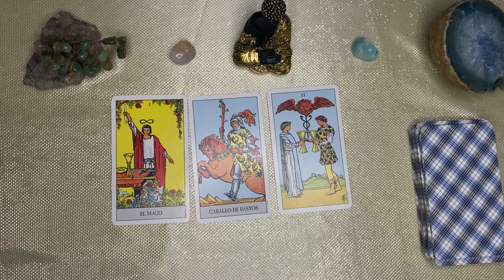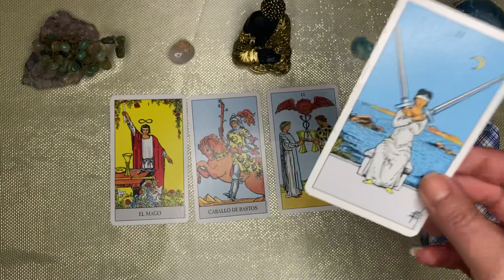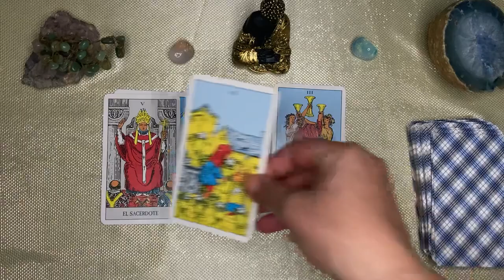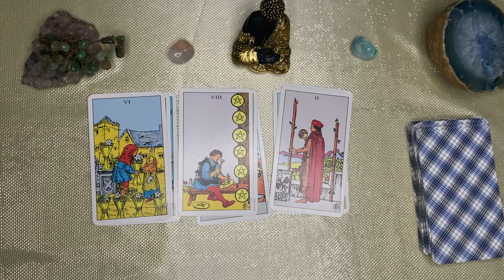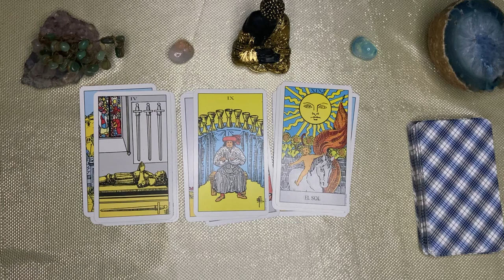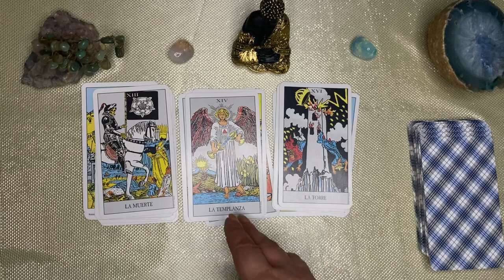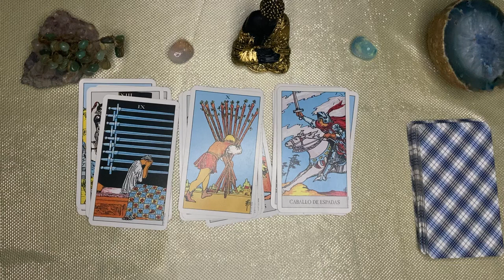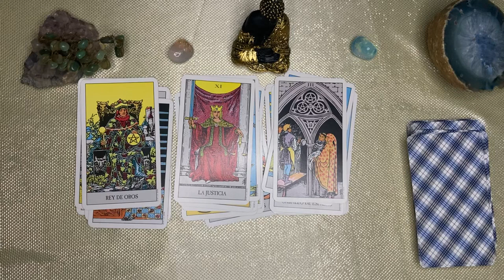𝐀𝐂𝐔𝐀𝐑𝐈𝐎♒️𝐏𝐑𝐄𝐏𝐀𝐑𝐀𝐓𝐄 𝐓𝐄 𝐋𝐋𝐄𝐆𝐀𝐑𝐀 𝐔𝐍𝐀 𝐒𝐎𝐑𝐏𝐑𝐄𝐒𝐀🙏𝐄𝐒𝐓𝐎 𝐐𝐔𝐄 𝐍𝐎 𝐄𝐒𝐏𝐄𝐑𝐀𝐒 𝐋𝐋𝐄𝐆𝐀 𝐘𝐀‼️ ❤️🎀 𝐇𝐎𝐑𝐎𝐒𝐂𝐎𝐏𝐎 ACUARIO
Tendencias

14:15
REPRODUCIENDO
comprando cosas :v

Spreen
842 k vistas

21:05
REPRODUCIENDO
OCULTÉ ESTO DURANTE AÑOS

bri dominguez
267 k vistas

Cuando pisas popó @SoyTioNestor @JoaquinOrellanaS
1.3 M de vistas

Adivina el personaje! 🤪🤠
851 k vistas

UN GTA DE POLICÍAS: EL MUNDO AL REVÉS
916 k vistas

El TREND más fácil para hacer con tu BFF 💕 @IvanovaBM
593 k vistas

UNOS NIÑOS ARRUINARON MI FIESTA DE 15
740 k vistas

LE PRESTO MI COMPU A MI PRIMO Y PASA ESTO - RBPLAYING
3.8 M de vistas

24:04
REPRODUCIENDO
¡Gasté $1,000,000,000 para ser el JUGADOR #1 en GRIMACE RACE!!! 🔥🤑 (ROBLOX)

WILCO
624 k vistas
ROBLOX pero NOS CONVERTIMOS EN EL JUGADOR #1 en GRIMACE SHAKE RACE! ⭐⭐ CODIGO de ROBLOX: wilco ⭐⭐ 🔲Mi...

28:59
REPRODUCIENDO
La Evolucion De Al Pacino

872 k vistas
hace 1 día

8:23
REPRODUCIENDO
Picaña Infierno al Mezcal | La Capital

La Capital
634 k vistas

5:15
REPRODUCIENDO
ESPAÑA venció a SUECIA en un cierre de locos y es FINALISTA | España 2 – 1 Suecia | Resumen

DSports
324 k vistas
En un final increíble, la Roja accedió al partido definitorio del Mundial Femenino por primera vez en su historia con los goles de Salma Paralluelo y Olga Carmona. Rebecka Blomqvist había...

52:49
REPRODUCIENDO
¡NUNCA ENTRES a la GUARDERIA ABANDONADA! 😱🧸💀 SILVIOGAMER en GARTEN of BANBAN 4 🌈

Silvio Gamer
2.1 M de vistas
💥▬▬▬▬ Descripción epicarda de SILVIO ▬▬▬▬💥 En el video de hoy VOLVEMOS a la GUARDERIA ABANDONADA, encontraremos a los NUEVOS RAINBOW FRIENDS de GARTEN of BANBAN! CAPITULO...

25:51
REPRODUCIENDO
¿Quién MATÓ a Trolero en Minecraft?

Trolero
416 k vistas
Hoy tendremos que descubrir quién mató a Trolero en Minecraft! Social

0:22
REPRODUCIENDO
Stray Kids 『Social Path (feat. LiSA)』 Music Video Teaser 1

1.3 M de vistas
■2023年9月6日(水) Release JAPAN 1st EP『Social Path (feat. LiSA) / Super Bowl -Japanese ver.-』 特設サイト： ご予約はこちら：https:...

¡Vacaciones de $1 vs Vacaciones de $250,000!

MrBeast
90 M de vistas
No pensé que las vacaciones de $250,000 serían tan locas... ¡Gracias a teamLab Planets TOKYO por dejarnos grabar! Gracias al Pullman Paris Tour Eiffel

Post Malone: Tiny Desk Concert

NPR Music
1.7 M de vistas
Stephen Thompson | August 15, 2023 The Tiny Desk has hosted plenty of major pop, rock and hip-hop stars in its 15-plus years, but you'd be hard-pressed to find one more agreeable or self-effacing...

CASI JUNTOS DE NUEVO, NOS FALTA KAREN | LOS POLINESIOS

LosPolinesios
915 k vistas

CADA PENAL QUE BUFFON ATAJA = LA JUVENTUS MEJORA +1

Miguelinhoo10
265 k vistas

Javier Milei, candidato a presidente de la Nación en BDA | Entrevista Completa (15/08/23)

América TV
130 k vistas
Javier Milei en BDA. AméricaTV 👉 Noticias, informes y programas 📺 Información de actualidad, política, espectáculos y mucho más. 🟦 ¿Querés ver más videos como este?

SI ME ENOJO CAMBIO DE JUEGO

unXavi
62 k vistas
Después de casi 1 AÑO volvimos con la sección que mas les ha gustado Denle amor para que pueda comprarme otro escritorio :c Contacto y colaboraciones: Siganme en...